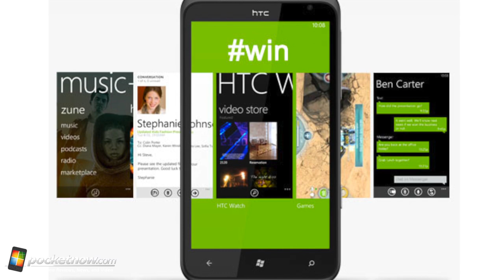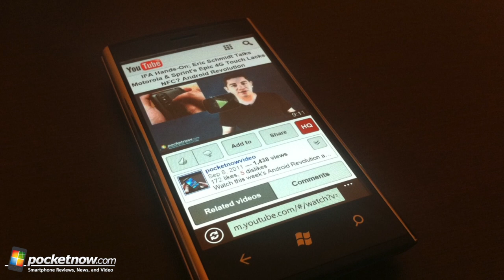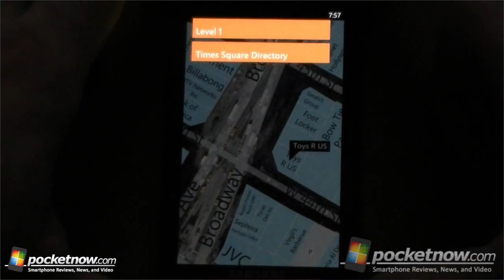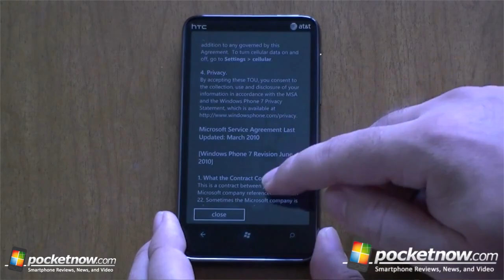Nokia 800 Windows Phone Branding Revealed With Some Facebook All Around - Windows Phone View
Watch this week's Windows Phone View as we wrap up all this week's good and bad inside the world of Microsoft's Windows Phone platform. In today's show we go through more details on the HTC Radar and Titan, our coverage on IFA, and Brandon Miniman's recent editorial of why Windows Phone 7 is winning. We also go deep into the new leaks we found about the Nokia 800 branding for one of their Windows Phone offerings. We talk about our experience with YouTube's recent support of their HTML5 mobile version on Windows Phone Mango and other software releases. To end the good section, we talk about Microsoft's recent job posting about a team that'll be in charge of improving the way Windows Phone detects your location through crowd sourcing.

In the bad section, we go through Microsoft's recent "locationgate" lawsuit, and how we believe the whole claim doesn't hold water according to our own inner testing of how Windows Phone 7 shares your location data.